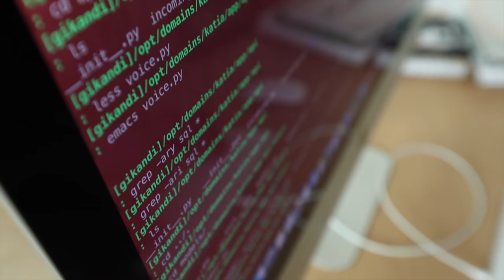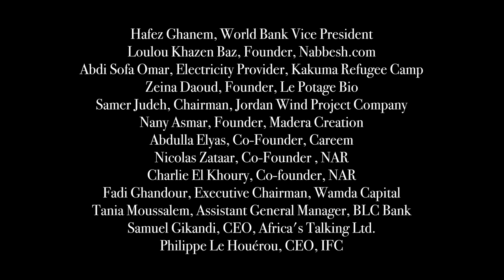IFC – New Markets, New Opportunities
By creating markets, IFC is unlocking opportunities and opening the door for private investment. Video by Stephan Bachenheimer.